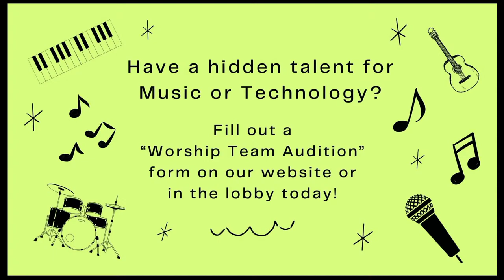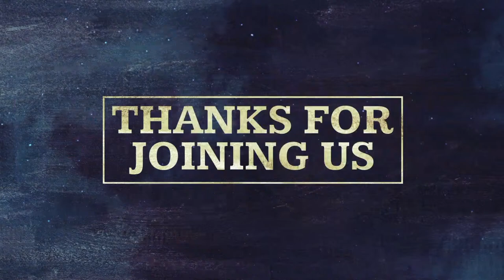Generations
Guest Speaker - Dr. Frank Weller
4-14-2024